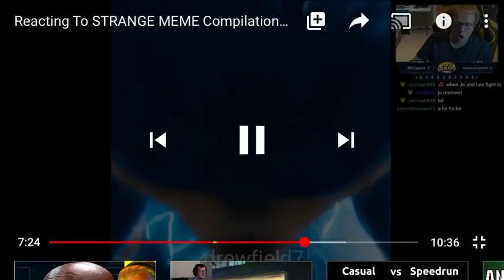Daily video #3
Kid gets run under by dog